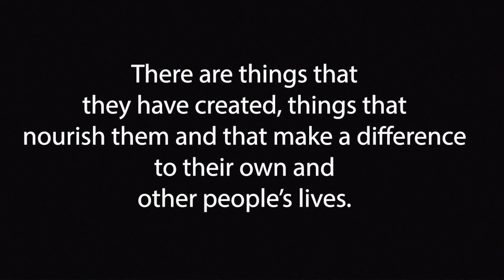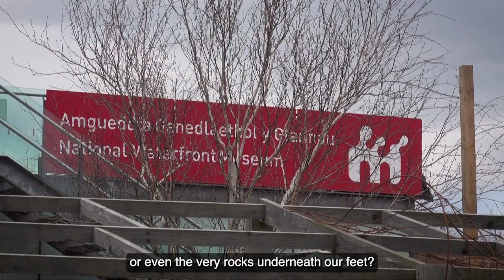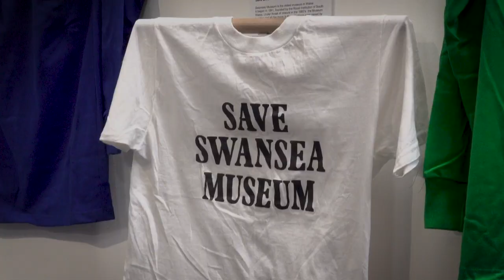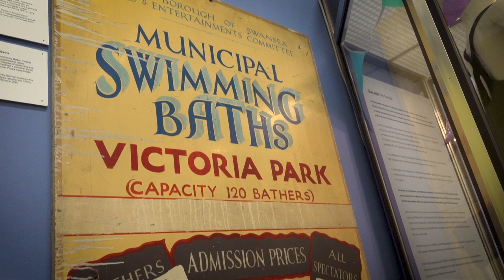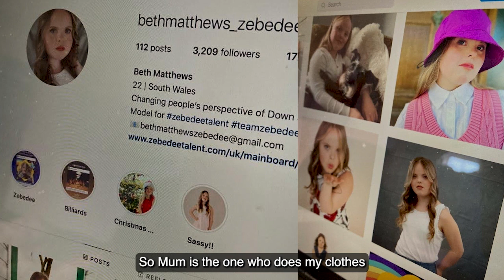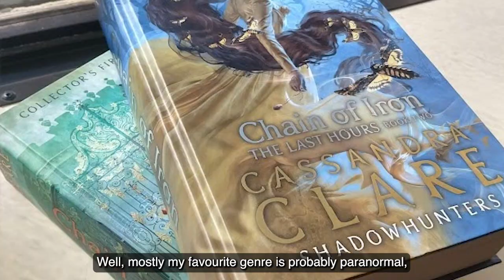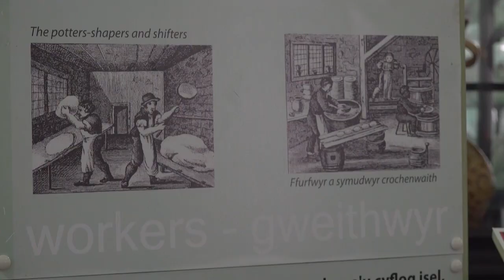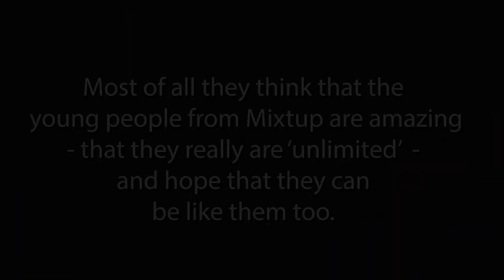The Mixtup Museum (English Subtitles)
Imagine the world in 50 years time: the year is 2072. Some young people are doing a history project and find an old video made by a group called Mixtup. It is about a virtual museum - perfect!

There are two rooms in the museum. The first one is titled 'Me: Unlimited'. It is filled with things that young people in Mixtup are inspired by, things that they love.

There are things that they have created, things that nourish them and that make a difference to their own and other people's lives.

The second room is called 'Dark Pasts'. The young people have put things in here that they thought should be history in the future.

These are the things that the young people of 2072 might have heard about but have never had to deal with themselves.

Welcome to the Mixtup Museum.

Mixtup is a youth club for young people aged 11–25 with mixed abilities. We are based in Swansea, Wales.

A MW Production, 2022.